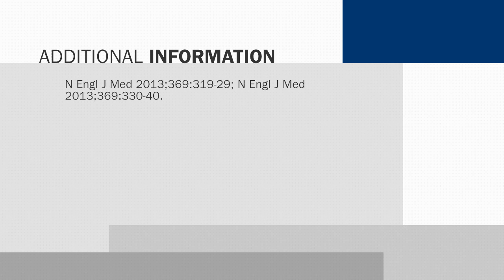News Archive | CHEST-1 and PATENT-1 Trials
CHEST-1 and PATENT-1 trials.